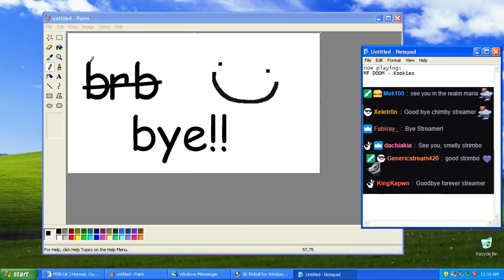Hammer Man Takes On Mars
Wow he smash, and swing, but still die
Streamed: 7/13/18
Titled: We live in a society